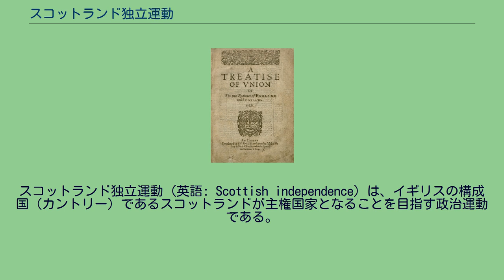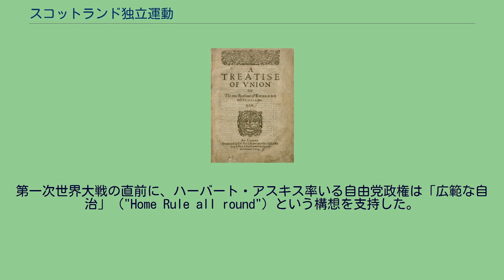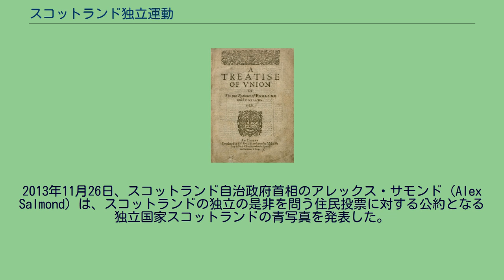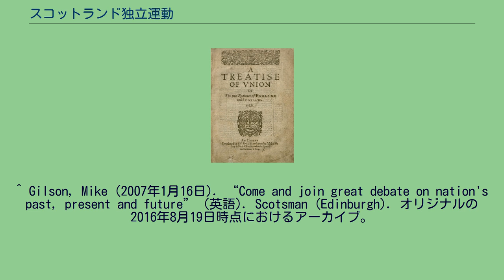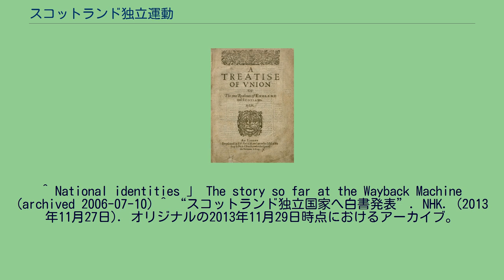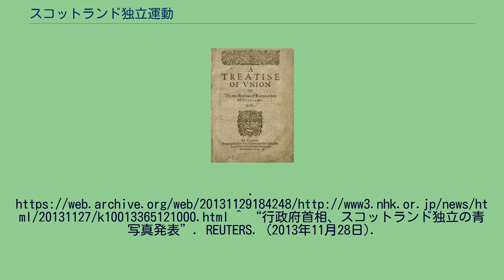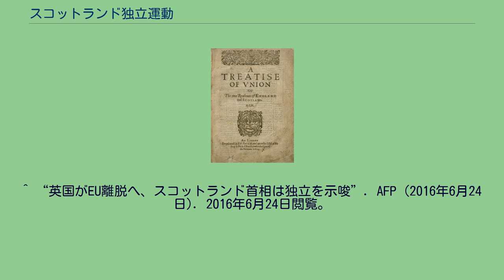スコットランド独立運動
スコットランド独立運動（英語: Scottish independence）は、イギリスの構成国（カントリー）であるスコットランドが主権国家となることを目指す政治運動である。
スコットランド王国は中世前期に建国されたときから独立国家だった。
アンドルー・マーなど、その建国をケネス・マカルピン在位中の843年に求める歴史家もいる。
スコットランド王国の正統性は、繰り返されるイングランドの侵略に脅かされていた。
イングランドの国王たちは様々に正当化を施してスコットランドを領地だと主張した。
ローマ教皇をはじめ国外の支配者にはしばしば、そうした軍事的な侵略に対する釈明が行われた。
イギリスのフォークロアの世界ではポピュラーな神話に、次のようなものがある。
すなわち「ブリテンの建国者であるトロイのブルータスは、イングランドを長子ロクリヌスに与え、スコットランドを末子アルバナクトゥスに与えた」というものである。
スコットランド人はこれに異議を唱え、スコットランドはそれより古い時代に、ギリシア人の王子であるゴイデル・グラスとその妻にしてファラオの娘スコタによって建国されたという自分たちの神話をつくりだしたのである。
伝説によれば、エジプトからスコットランドまでスクーンの石(代々のスコットランド王がその上で戴冠式を挙げたとされる石)を運んできたのはスコタである。
スコットランド王国の歴史における分水嶺は、1290年に起こった王位継承問題だった。
それがスコットランドを操ろうというイングランドの新たな企みにつながったのである。
イングランドに対するスコットランドとフランスの「古い同盟」がこのとき初めて締結され、その関係は16世紀まで健在であった。
イングランドとの戦いである第一次スコットランド独立戦争は1306年に即位したロバート1世の時代に終結し、その外孫ロバート2世がステュアート朝初代のスコットランド王となった。
ジョン・ヘイワード著『イングランドとスコットランド二国の連合論』（1604年） スコットランド王ジェームズ6世がイングランドとアイルランドの王位にも即いた1603年から、スコットランドとイングランドは人的連合により同じ君主を戴く同君連合になった。
王冠連合である。
カトリックとプロテスタントの争いの最中、ジェームズ7世が1688年に退位し、プロテスタント路線のステュアート家が1714年に断絶するまでの過程で、イングランドはスコットランドが独自の道を行くことを恐れた。
連合条約と連合法の可決を経て、1707年に2つの王国の正式な連合が行われ、グレートブリテン王国が成立した。
ボニー・プリンス・チャーリーはじめ、ジャコバイトが率いる連合反対派のスコットランド人による強い抵抗は1746年まで続いた。
1800年の連合法により、グレートブリテン王国とアイルランド王国が新たに連合してグレートブリテン及びアイルランド連合王国が成立した。
アイルランド南部の26州が1922年に自治領アイルランド自由国として離脱したため、この国はグレートブリテン及び北アイルランド連合王国となった。
1853年にはじめてスコットランド議会において自治を求める「ホーム・ルール」運動が保守党寄りの組織であるスコットランド権利擁護協会に取りあげられた。
ここで鍵となったのは、比較対象としてのアイルランドだった。
この運動は幅広い層へと政治的な訴求力を持ちはじめ、まもなく自由党からも支持されるようになった。
1885年にはスコットランド大臣とスコットランド省が、イギリス議会においてスコットランドの利益を追求し、懸念を表明するための組織として再編された。
しかし、1886年にウィリアム・グラッドストンがアイルランド自治法を提出したように、スコットランド人たちにとって、自分たちの現状とアイルランド人に与えられたホーム・ルールとを比べてみれば、満足のいくものではなかった。
とはいえこの問題は、急を要する憲法上の優先事項とはみなされなかった。
一つには、結局アイルランド自治法が庶民院を通過しなかったこともあった。
第一次世界大戦の直前に、ハーバート・アスキス率いる自由党政権は「広範な自治」 ("Home Rule all round") という構想を支持した。
これにのっとり、統治法でその自治権が打ち出されたアイルランドに、スコットランドも続くこととなった。
アスキスの...